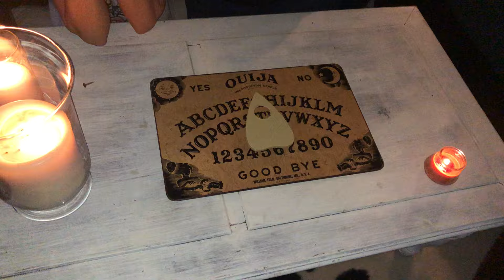Ouija Board Gone Wrong! (Zozo)!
Zozo takes over our Ouija board! We ended up contacting Zozo and we decided to end the game.